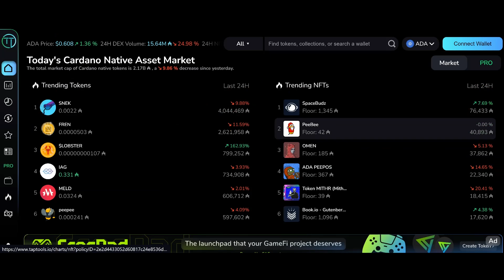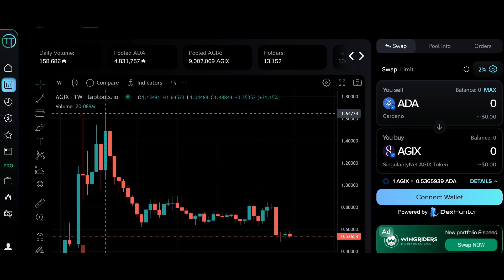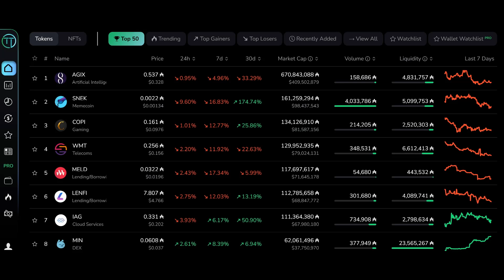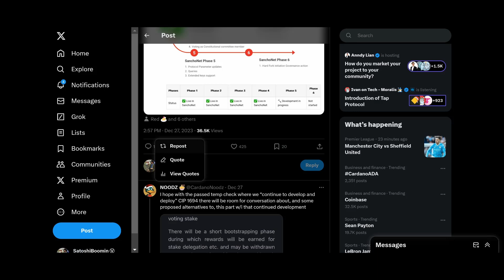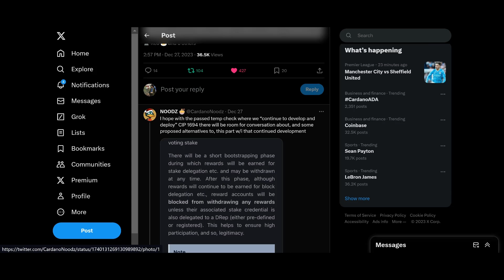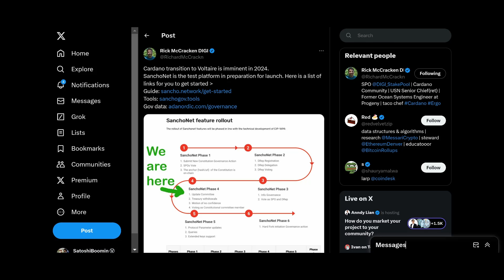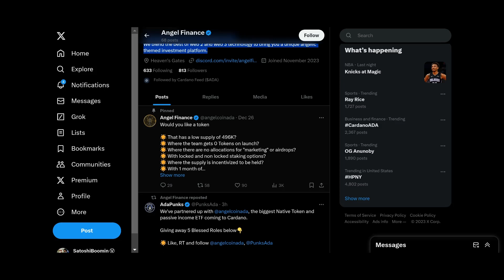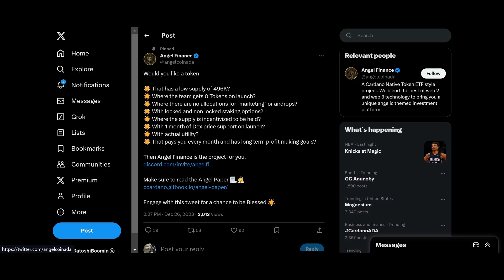Cardano ADA News: Cardano AI Will MOON ADA!